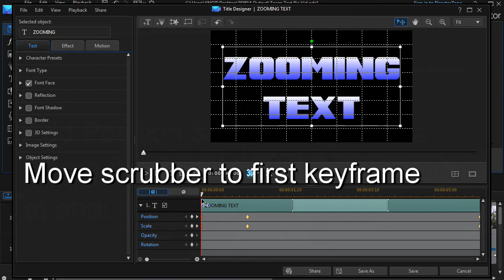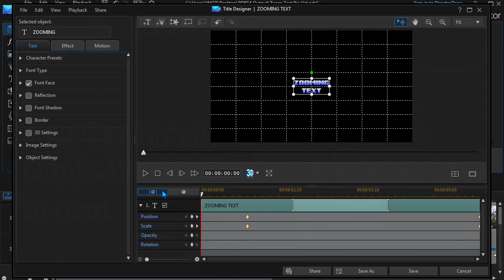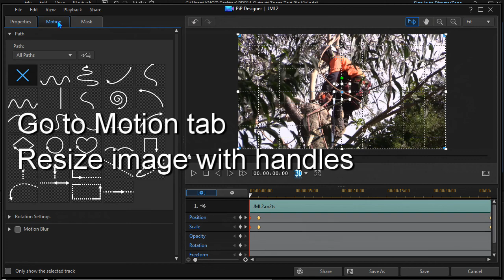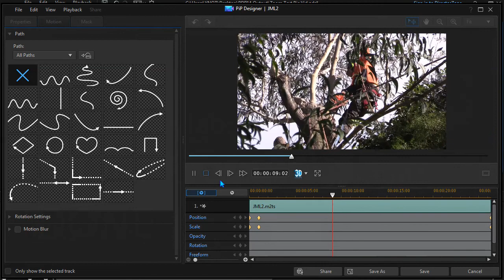Zoom Text Pics & Video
The basics of setting keyframes to zoom just about anything - text, images & video.